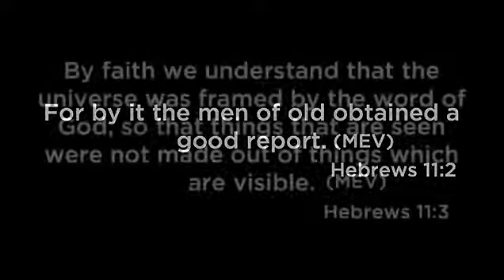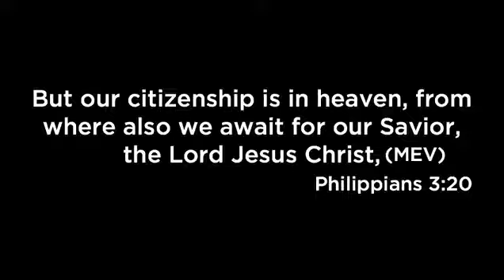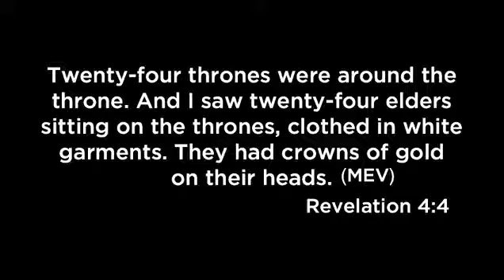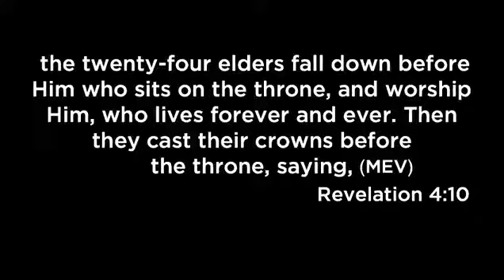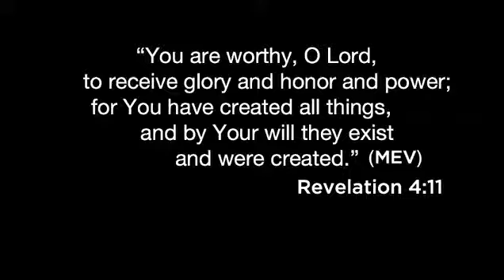On TV Game of Thrones ,Christian Message by Dr .Mark Rutland Sermon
Christian Message by Dr .Mark Rutland Sermon